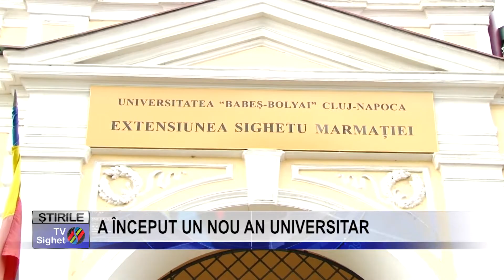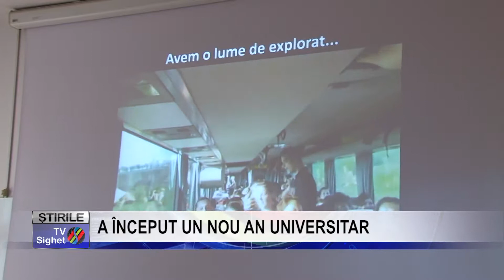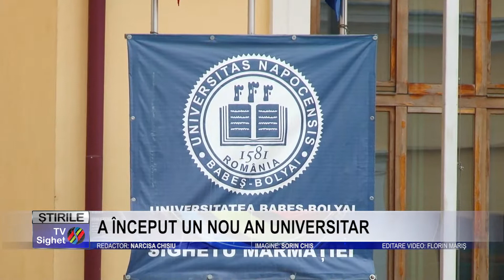Stire 7 A ÎNCEPUT UN NOU AN UNIVERSITAR